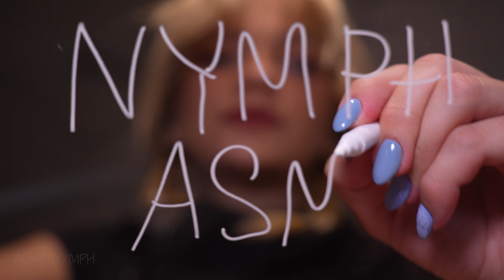ASMR right on your screen (triggers on the glass)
This is my first video with glass. I've been wanting to make a video like this for a long time and I finally did it. Triggers were used here, which in my opinion were better suited for this effect.

Did you like it? Would you like another video with big glass?
Please click ''Like'' if you liked this video ♡

TIMESTAMPS :
00:00 - Preview
00:37 - Nail Tapping
02:51 - Chia seeds
08:12 - Ice mask with balls
12:13 - Small balls with liquid
14:30 - Brushes
16:42 - Slime
18:29 - Beads
19:33 - Pink foam

(early access to new videos & lives records)